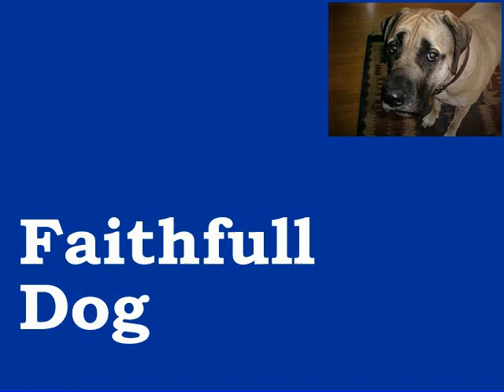Famous Screw-Ups in the Bible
Constance and Faithful Dog discuss forgiveness.

See:
Matthew 26:32-34
Matthew 14:22-32
Micah 7:19